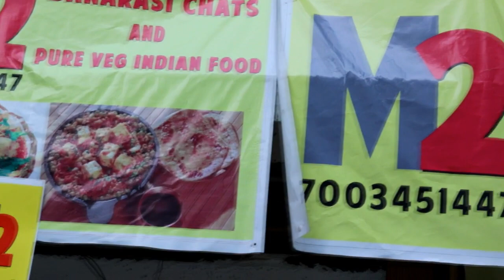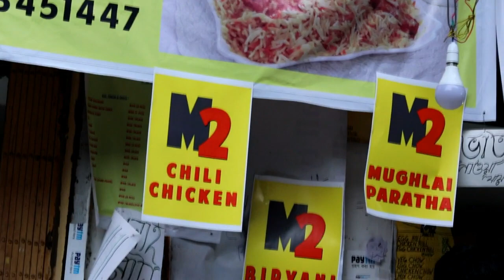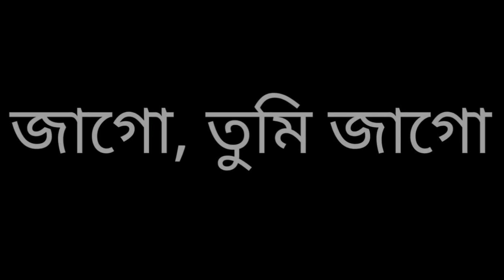DURGA PUJA in Kolkata - JAGO, TUMI JAGO (Awake, Please)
Durga Puja & Sharodiya Utsav is the biggest festival of Bengali Hindus . In Kolkata it is celebrated in fabulous and grandiloquent ways. This video is the glimpse of the festival which my camera captured and felt.